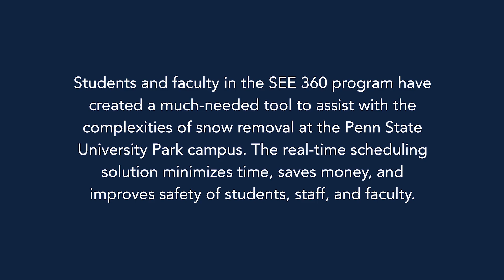Penn State Engineering: Advances in Snow Removal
Penn State industrial engineering graduate, Achal Goel, along with the help of Service Enterprise Engineering (SEE) 360 associate director Bárbara Venegas and SEE360 scholars Vignesh Ramanathan and Pawornwan Thongmak, recently developed an innovative software application to improve vastly on the snow removal operations that take place at the Penn State University Park campus. The software, named Real-time Optimization for Adaptive Removal of Snow (ROARS), optimizes operations by minimizing the snow-removal time in an efficient manner.

Since launching in Fall 2018, the development of this software has garnered the attention of local snow plowers, as well as businesses and college campuses, eager to learn more about this tool. In the 2019 spring semester ROARS attracted national attention as Bárbara Venegas appeared on The Weather Channel’s Hi-Tech Winter segment to discuss its advantages.

The ability of this software to utilize and respond to real-time data and weather forecasts allows every point in the snow-removal operations to function more efficiently and effectively, creating a safer campus for everyone.